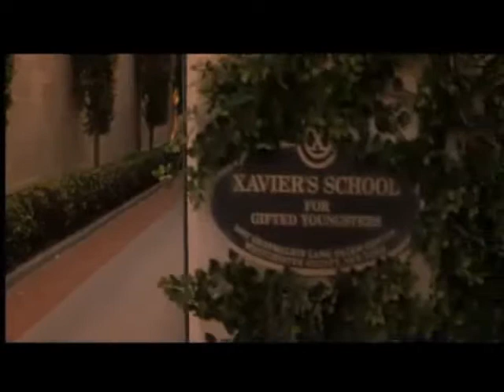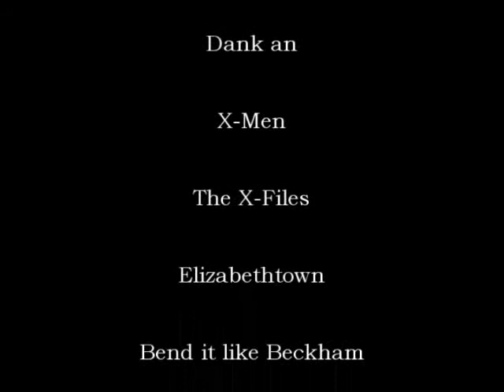fanfiction ship trailer "Dancing on clouds" | X-Men: Weathered I (Ororo & Avery)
This ship trailer to my fanfiction series X-Men: Weathered I was done by my dear friend Kathy's Song for me. It focuses on the deadly romance between Ororo Munroe/Storm and my OC The Liquidator.

Weathered I and Weathered II  are only based on the movies X-Men and X2 and ignore the canon from X-Men: The Last Stand on, they do include many cartoon and comic elements, characters and storylines though.

"casting":
Jessica Alba - Ororo Munroe/Storm
Angelina Jolie - Katja Ninaus/Flashwind
Hayden Christensen - Avery Anderson/The Liquidator
Nancy Sorel - unnamed U.G.E.R.-scientist